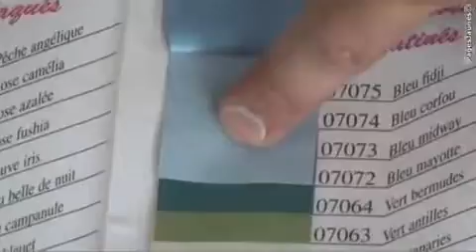Degarde Pascal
Artisan Père et Fils. Peinture Revêtements sol et murs. Devis rapides. RDV immédiat. Plafonds tendus PVC "BARRISOL". Délais garantis.